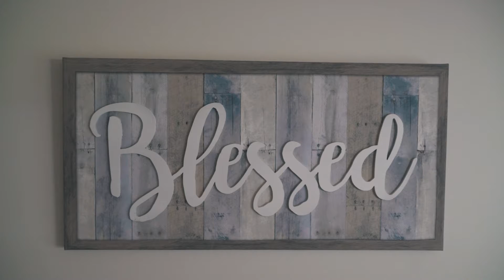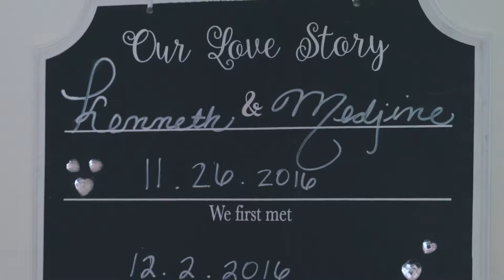Ken & Medjine Wedding Highlights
Ken & Medjine tied the knot In Safety Harbor, Fl and celebrated their nuptials at the always fantastic Crystal Ballroom in Tampa.